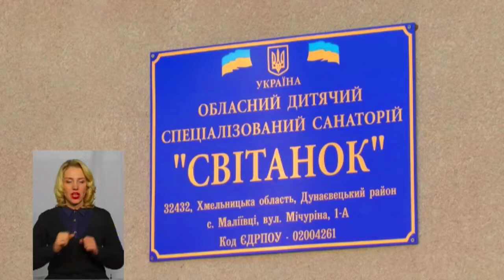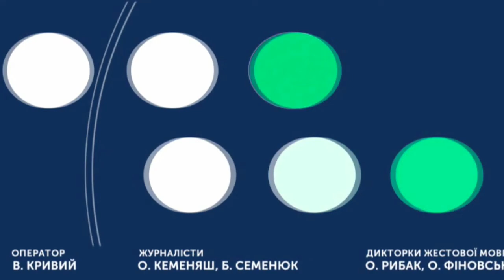ТЕМА ДНЯ 23 12 2019 Що буде з дитячими санаторіями на Хмельниччині?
На чергову сесію Хмельницької обласної ради винесли питання закриття трьох дитячих санаторіїв через відсутність їх фінансування з державного бюджету. Депутати не підтримали проєкт рішення, однак поки що і не вирішили, у який спосіб їх утримувати далі.
Спікерка: Світлана Павлишина, заступниця голови Хмельницької ОДА